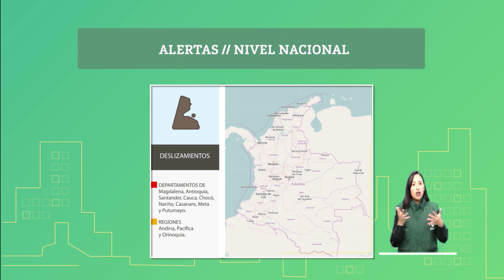Pronóstico del tiempo - Noche lunes 27 Madrugada Martes 28 de mayo de 2019